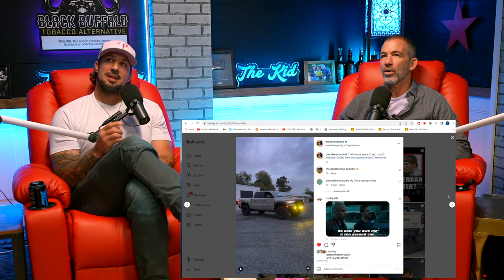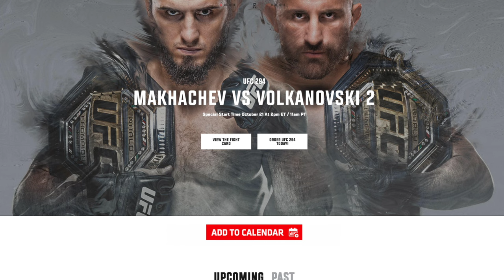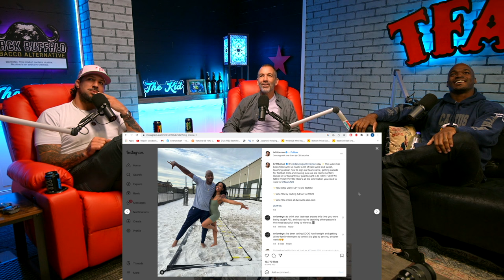Adrian Peterson | TFATK Ep. 936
NFL legend Adrian Peterson joins Brendan Schaub and Bryan Callen for the first time on Fighter and the Kid! The guys talk Adrian's long and impressive career in the NFL, taking on a new challenge with Dancing With The Stars, his upbringing and hardships, why you still need hard work and discipline even if you're born with talent, Brendan's experience actually playing against Adrian in college, current events around the world and much more!

0:00 Intro/Adrian Peterson
1:42 Brendan Schaub Tricks Out His Truck
5:45 Magic Mind
8:13 Dillon Danis VS Logan Paul
19:30 Fight Companion with Joe Rogan (Makhachev VS Volkanovski)
24:46 Kangaroo Picking Fights
26:55 Suzanne Sumers
30:16 Will Smith and Jada Smith Were Split for 7 Years
38:20 Jimmie Allen
41:50 Chuck Norris Video
42:25 Welcoming Adrian Peterson
44:30 Adrian Peterson Doing Dancing with the Stars
46:00 Brendan Losing 50-3 Against Adrian
47:50 How People Take Insane Hits in Football
50:39 How Running Backs are being Treated
54:48 Reggie Bush
56:00 Adrian Peterson Mentality
1:04:20 How Adrian Chose Oklahoma
1:11:40 Adrian Peterson Injury
1:15:00 Wrapping Up